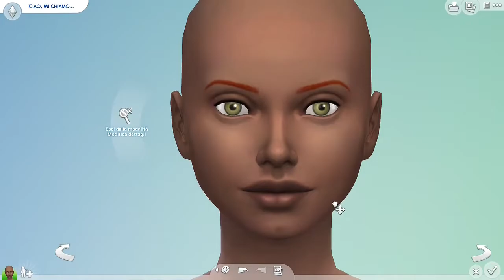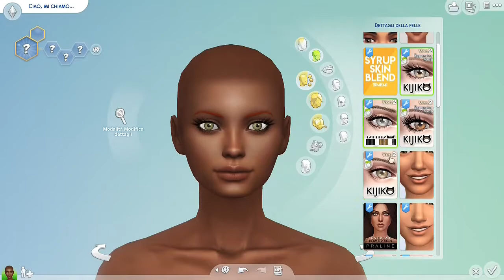The Sims 4: Create A Sim || REALISTIC CHALLENGE + CC list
Ciao a tutti, benvenuti in un nuovo video!
Oggi ho voluto cimentarmi nella Realistic Challenge, spero di averla superata!
Scorri giù per vedere la lista del contenuto personalizzato che ho utilizzato. Spero che il video vi piaccia, se si lascia un pollice in su :-)
CC LIST
teenadultelder/title/jius-metallic-leather-sandals-01/id/1499905/
◊Look 8:
-Intro made by PicsArt